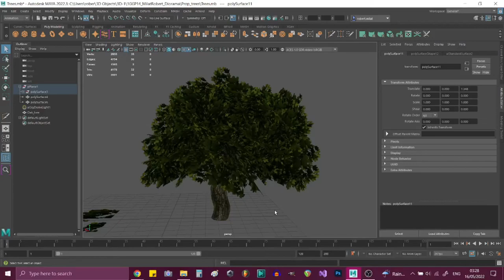O, kako je divno biti prosječan! (music video)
Fuck I didn't realise I already made an MV for this !